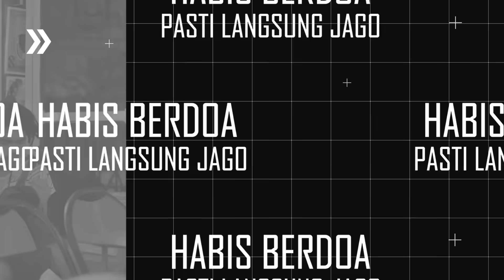Awalnya di Usir Satu Cafe !!! Semua Terpesona Setelah Pria Ini Main Lagu Hamil Duluan Bunda Corla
follow IG aku yaa,.
follow FB aku juga yaa,.